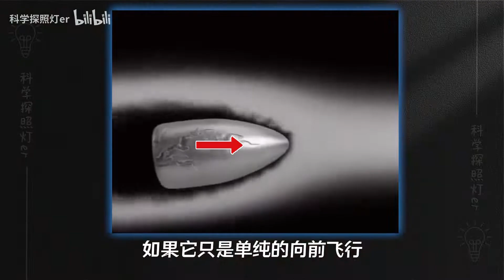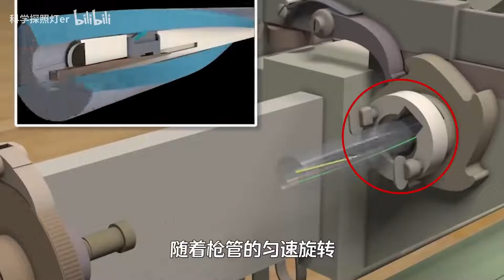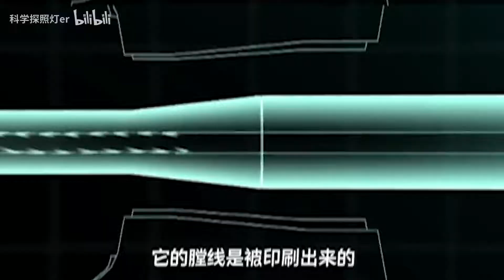枪管这么细，膛线到底是如何制造出来的？多年疑惑解开了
膛线有什么作用？这么细的枪管，它又是如何被制造出来的？